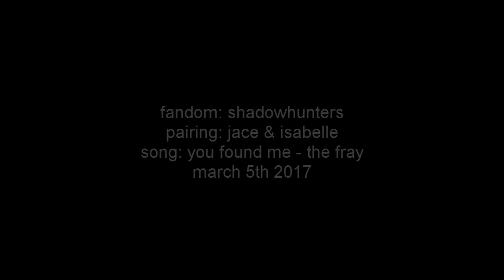you found me | jace & isabelle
Izzy broke my heart last episode but I feel like what she said would have been better directed at Jace.  Both him and Alec love her so much but Jace especially needs to be shown expressing it more on the show.